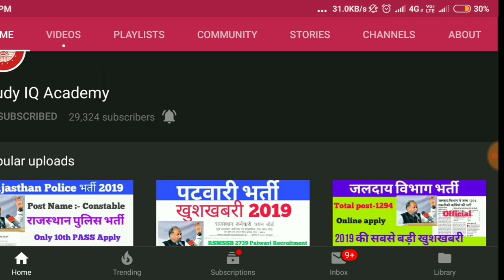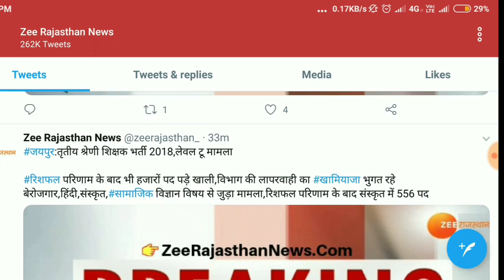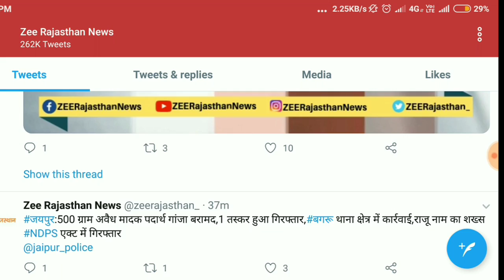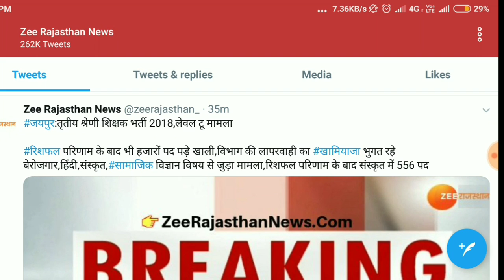BREAKING NEWS शिक्षक भर्ती से जुड़ा मामला ?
शिक्षक भर्ती से जुड़ा मामला देखें पूरी जानकारी